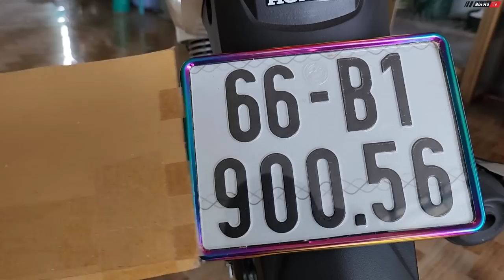Bạo gan khi một mình tiếp cận anh Cường người đàn ông siêu chửi trong lồng sắt | Bùi Hồ TV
Người đàn ông hung dữ nhất Việt Nam - anh Cường hằng ngày vẫn được Út Nhứt chăm sóc trong lồng sắt.